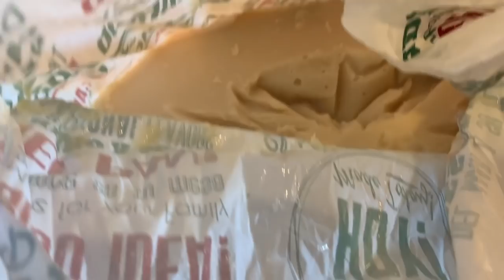Carnitas En Mi Cocina Estilo Severiano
pork cushion / shoulder  /// hombro de puerco
sal al gusto / salt
un naranja / 1 orange
mitad de una coca de 12oz / half of a coke 12oz
cocinar por 2 horas 1/2 / cook for 2 hours and a half